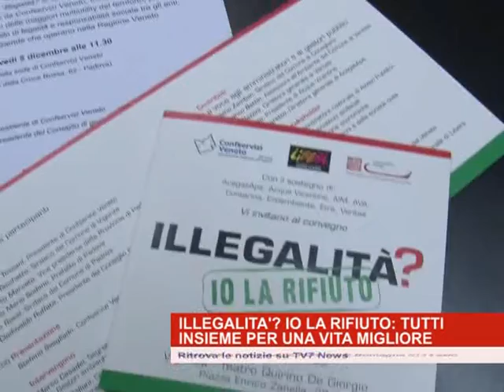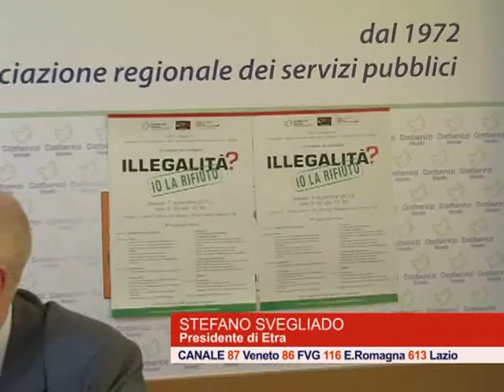Illegalità in Italia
Opinioni a confronto sabato al Teatro Quirino di Vigonza in provincia di Padova con il convegno "Illegalità? Io la rifiuto". Una iniziativa promossa da Confeservizi Veneto, Associazione Libera contro le mafie e Unioncamere Veneto.